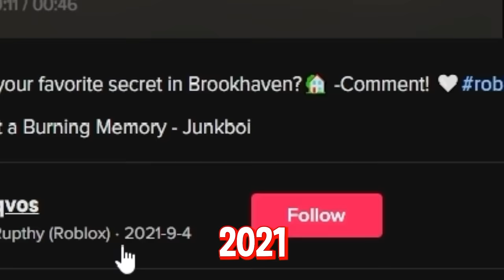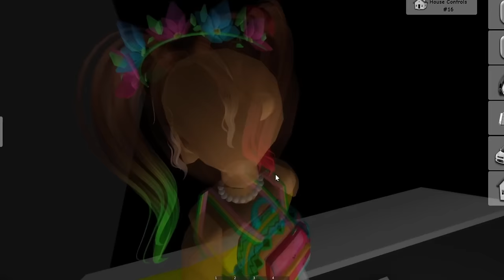I Tested SECRET Brookhaven TikTok HACKS!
today I tested SECRET Brookhaven TikTok HACKS to see if they work with @IBellaYT !! Some of them actually worked which was AWESOME